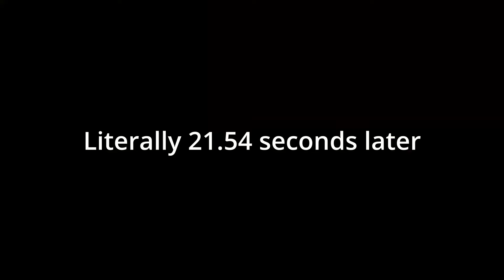Chained Together Is Easy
Pertlight joins up with his streamer/Youtube friends to brave the harrowing hellscape of Chained Together!

- R3mix! - @Darkr3mix
- Snikey! - @SnikerENG